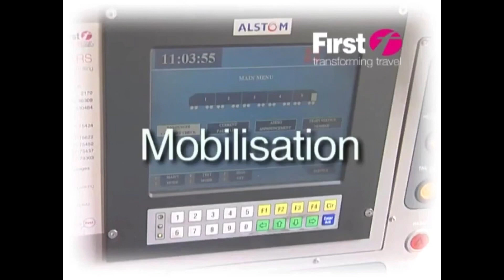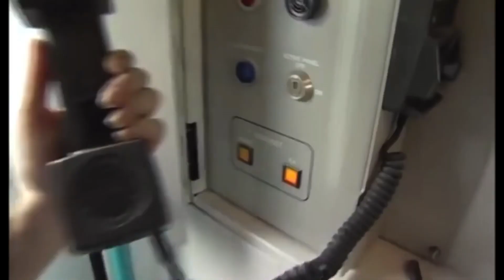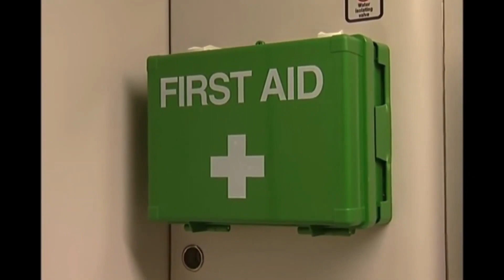Riley - Holiday Club